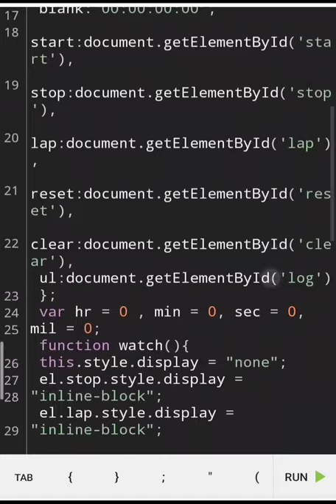coding with Harry JavaScript coding for beginners stopwatch ⏱️⏱️